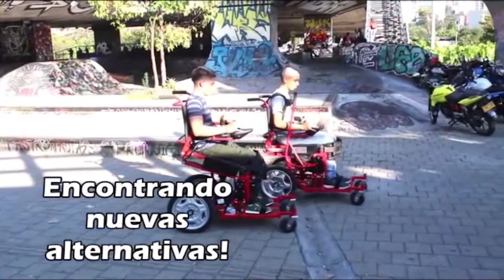Orfanato Animal Alaken, Fundacion Sembrando Vida y Grupo Sara - Pasión Animal TV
Martha Rosa Caraballo es la Directora del Orfanato Animal Alaken ubicado en Los Andes Soto Mayor en Nariño, el cual nace del amo que tiene por los animales y del sentido de creer que todos somos iguales, Angie Ortega de la Fundación Sembrando Vida y Julio Cesar Piedra Asesor del Grupo Sara es activista, ambientalista y animalista.